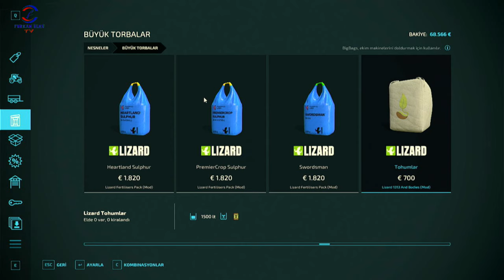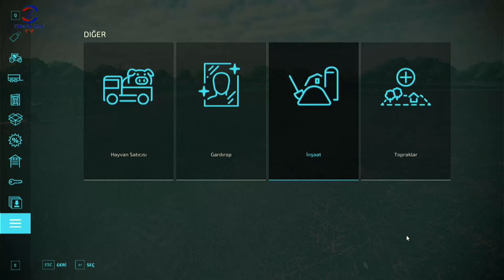FARMING SIMULATOR 22 TİKTOK CANLI YAYINI #10